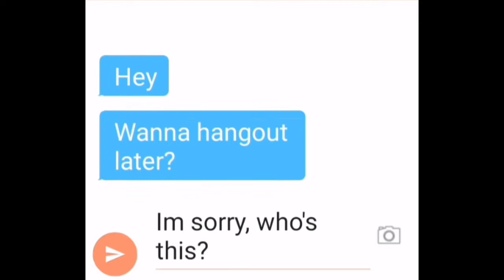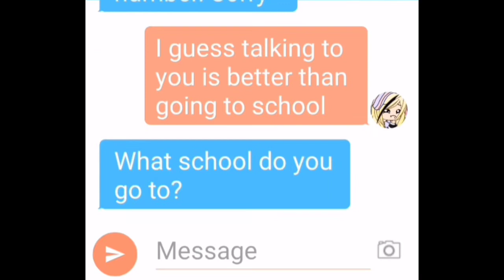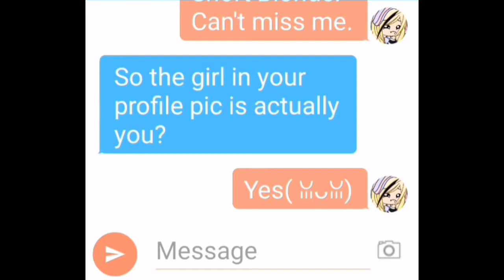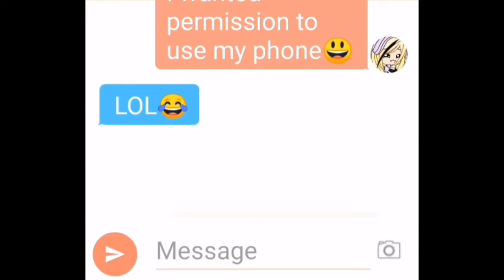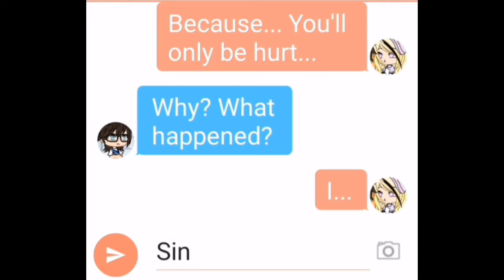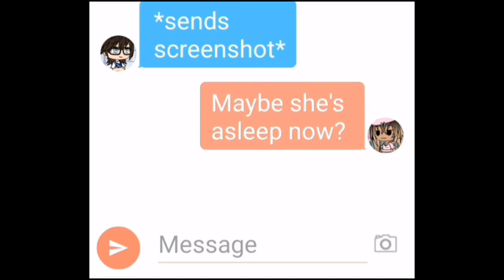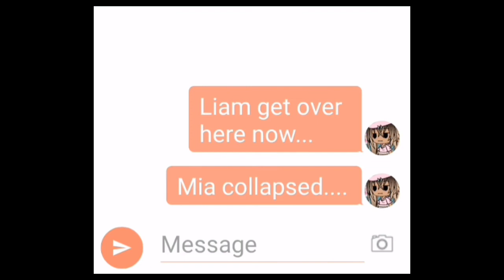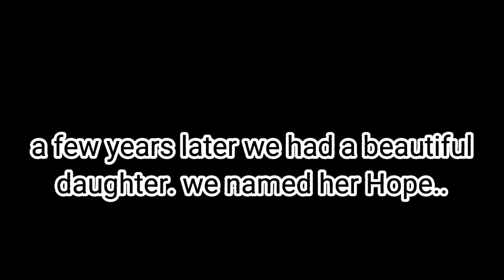I met you through my Instagram DM's (Short GLMM) VERY LAZY AND BAD!!! IM SORRY!! (No thumbnail ;-;)